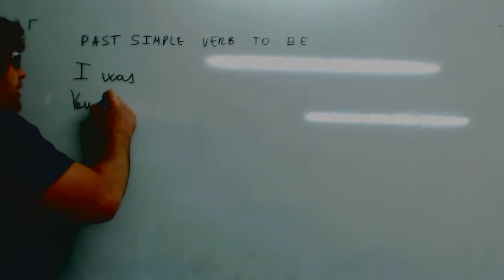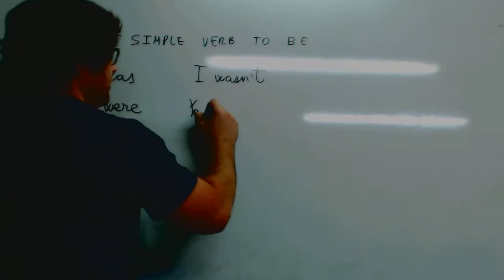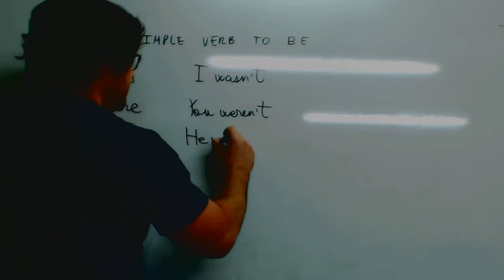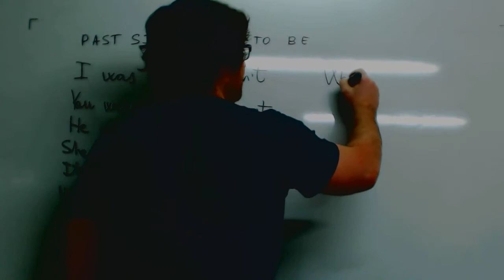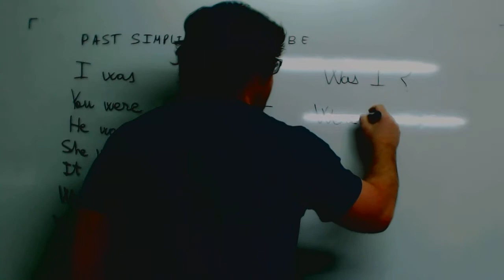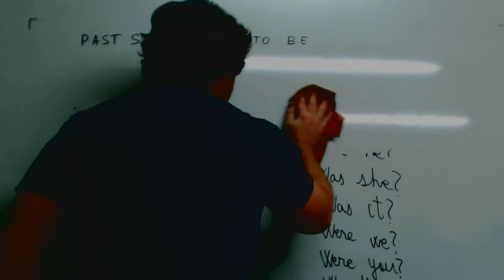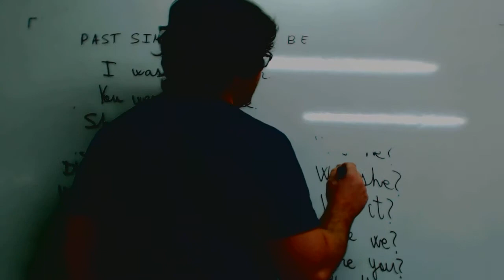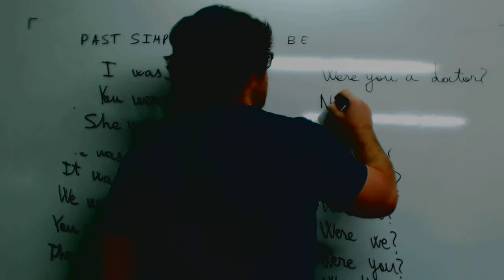Past simple To be was were Ingles 2º ESO Academia Usero Estepona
Past simple To be was were Ingles 2º ESO